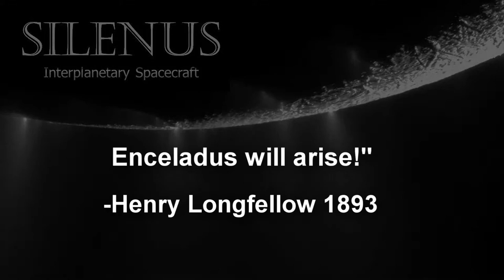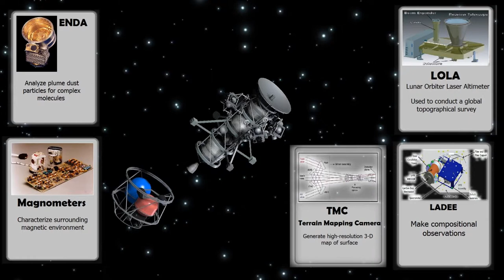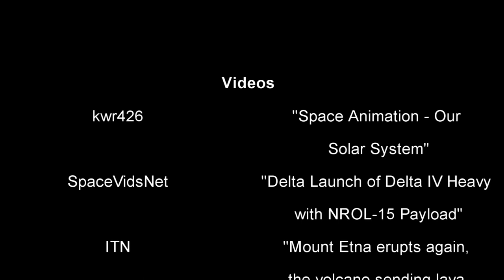Silenus - Mission to Enceladus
University of Alabama Huntsville asked the VizLab (where I work) to do a video for their senior project, but they were not able to do it in the time they needed. As a result, they directed the group to me and I had five days to get this done. We would have incorporated 3d animation but they were not able to get models to me that I could open, so we resorted to 2d animation where I took photos, chroma keyed them, and made them move around the screen. The other two groups had their videos professionally done, but popular opinion at the open house presentations was that this was the best. Thanks to the Silenus team, I was able to network with "high-up" people and others that had connections I needed. Thank you Team Silenus for bringing me into this project!